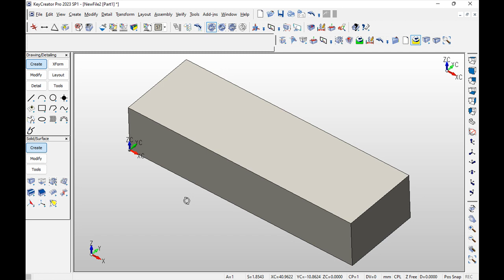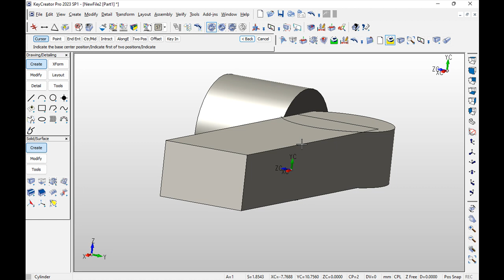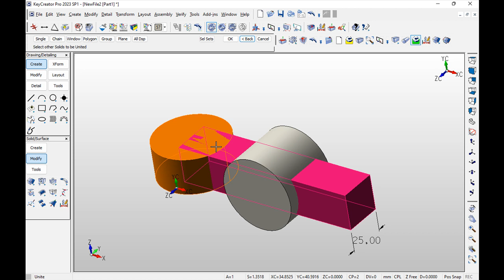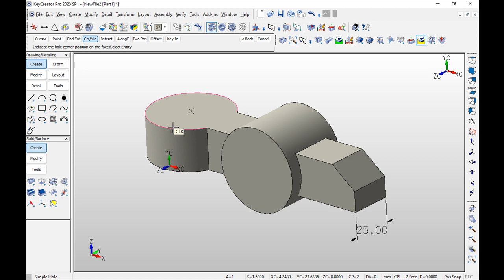KeyCreator - Examples, Round Key